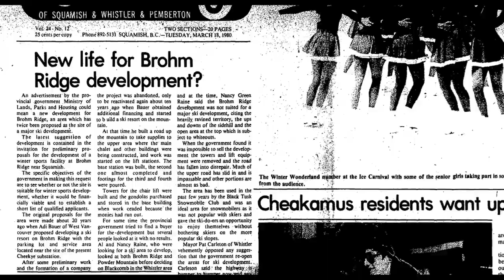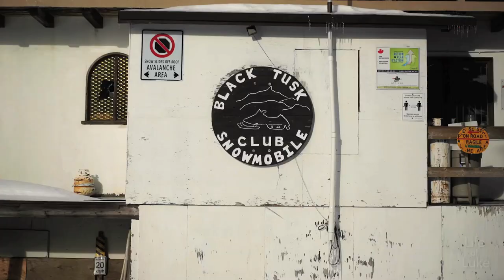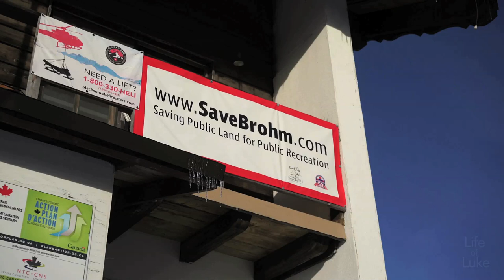An Abandoned Ski Resort next to Whistler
The story of Brohm Ridge ski resort development is one that dates back to the 1950's. In between Whistler and Squamish, and next to Garibaldi Provincial Park, sits Brohm ridge where old gondola lift foundations dot the mountainside, and at the top, a European Alps style chalet. The history of this ambitious ski resort dream is fascinating, and the future of the area is still up in the air.